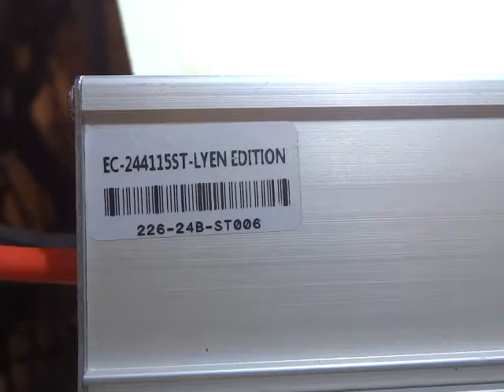Lars H.'s 24FET 4115 Lyen Controller Test Run